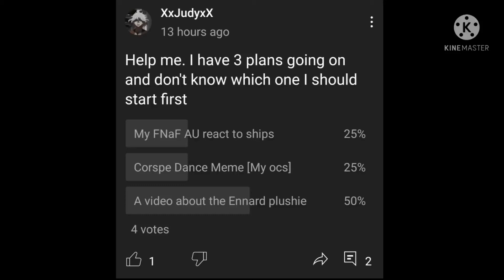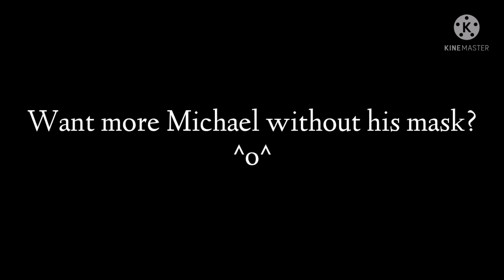The Ennard Plushie || 🌸AU || FNaF Afton Family || Gacha Club || XxJudyxX​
- v -